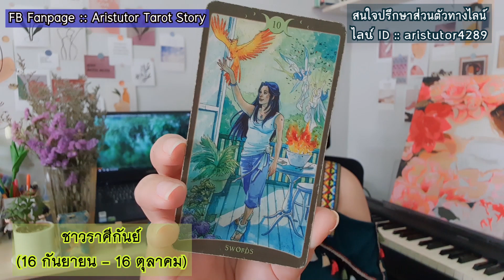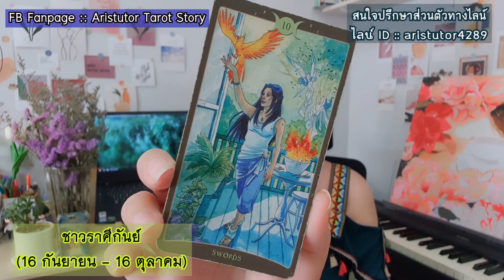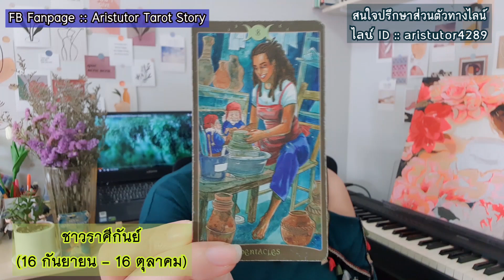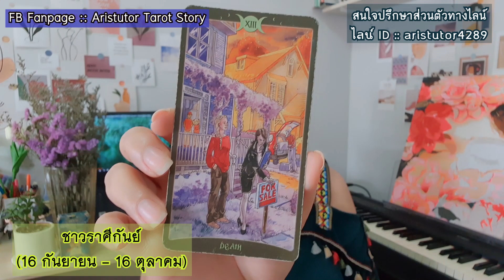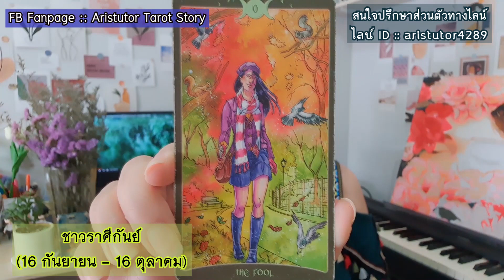ดูดวงความรัก❤ชาวราศีกันย์ ' เดือนพฤษภาคม 2564 | By.แม่หมออริส [TAROT STORY]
คลิปนี้เป็นการใช้ธาโรต์เจาะลึกสถานการณ์ของทั้ง
'คนมีคู่' และ 'คนโสด' ในเดือนพฤษภาคม 2564 นี้
😊😊ชาวราศีกันย์😊😊
(16 กันยายน - 16 ตุลาคม)